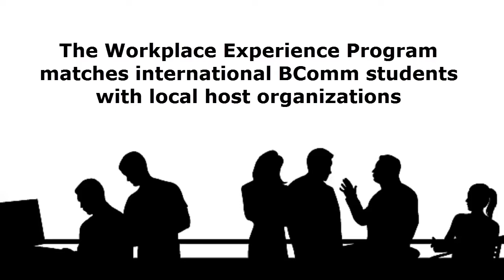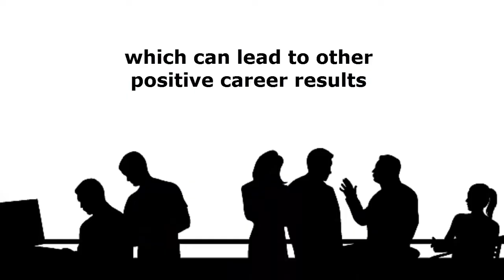The Workplace Experience Program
The Workplace Experience Program helps 1st and 2nd year international students in Dalhousie's Bachelor of Commerce Program learn about Canadian corporate culture and gain confidence in their Canadian job search.